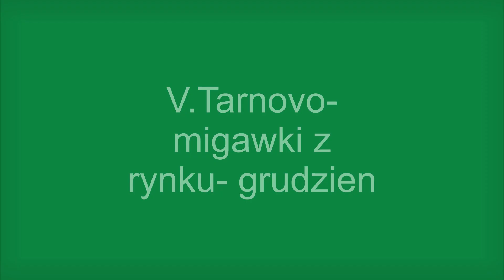V Tarnovo migawki z rynku grudzien 2021